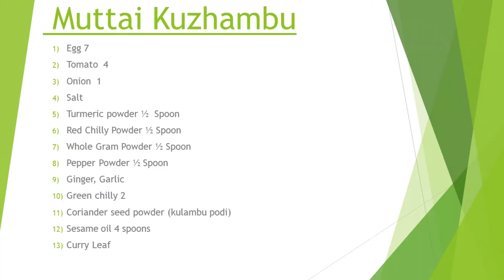Muttai Kuzhambu/Egg Curry Recipe: How to Make Muttai Kuzhambu/Egg Curry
Testy yummy ஒடச்சுவிட்ட முட்டை குழம்பு செய்வது எப்படி

மிக சுலபமாக மற்றும் ருசியான குழம்பு வகையில் இதுவும் ஓன்று.

Very tasty egg curry is a good combination with Sapati, rotty, and Parotta.